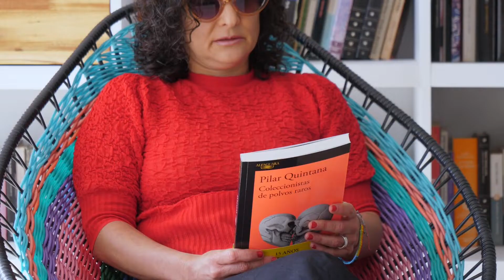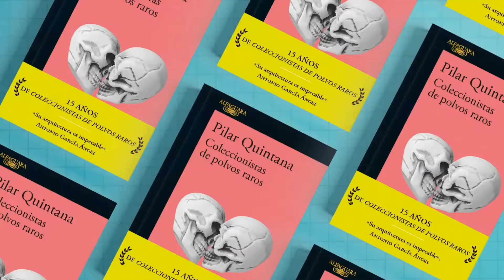PILAR QUINTANA | COLECCIONISTAS DE POLVOS RAROS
Pilar Quintana nos presenta su novela ColeccionistaDePolvosRaros, la cual está cumpliendo 15 años desde su primera publicación.

"Ella es de esas personas que no saben decir que no, ella colecciona polvos por falta de voluntad. Y todos son rarísimos, explica".